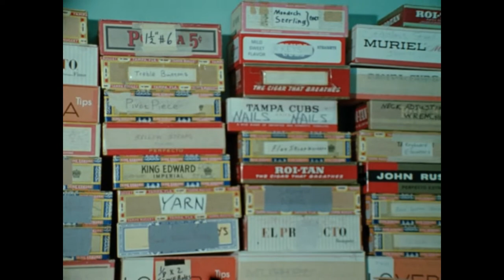Reflections on Country vs City Life by Cajun Accordion Maker Marc Savoy (1970)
From "Spend it All", 1971.